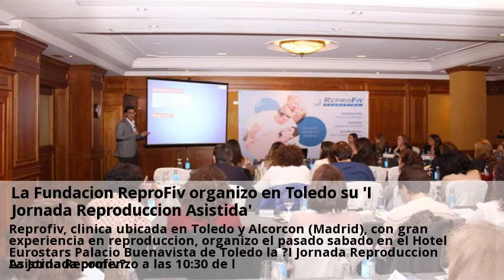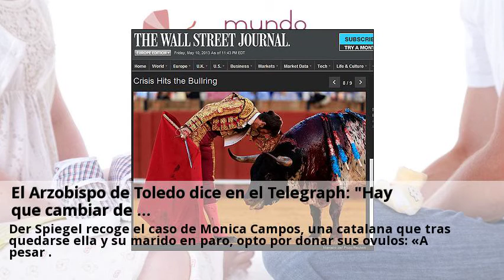Novedades Donacion de ovulos Toledo Marzo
La Fundación ReproFiv organizó en Toledo su 'I Jornada Visitas nuestras clinicas de Donacion de ovulos y consultales online y gratis